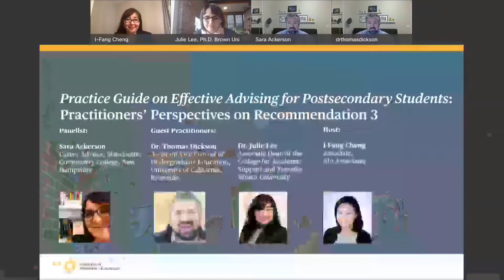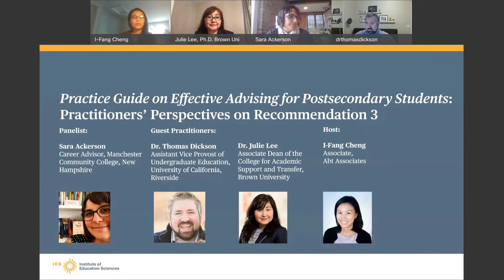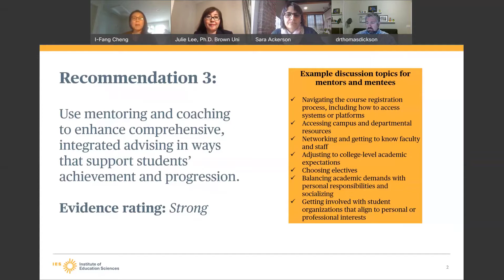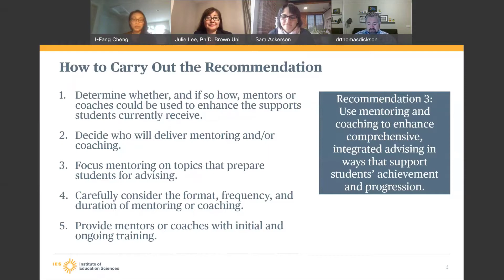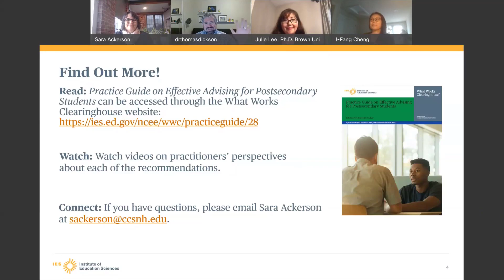Effective Advising for Postsecondary Students: Practitioners’ Perspectives on Recommendation 3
Recommendation 3 of the Practice Guide on Effective Advising for Postsecondary Students is “Use mentoring and coaching to enhance comprehensive, integrated advising in ways that support students’ achievement and progression.” Watch this video to hear practitioners’ perspectives on implementing Recommendation 3. Below is a list of topics covered in the video with timestamps:
• Introduction of guest panelists [0:00]
• Introduction of Recommendation 3 and its evidence rating [2:46]
• Introduction of the five “How To” steps [5:11]
• Background of advising, mentoring, and coaching programs at University of California, Riverside and Brown University [7:39]
• How To Step #1 and #3: In what ways are mentoring and/or coaching used to enhance advising on your campus, and what specifically do mentors or coaches offer, that might help fill some of the gaps that advisors aren't able to do? [12:12]
• How To Step 2a and 2b: How do you decide who will deliver this mentoring or coaching on your campuses? And, can you also talk about any compensation, money, or other ways that you provide for your peer mentors or coaches? [20:09]
• How To Step 2c: How do you communicate with your students on your campuses about the different roles between academic advisors, professional advisors, mentors, and coaches? [28:23]
• How To Step 5a: What types of training both initial and ongoing do you provide your mentors and coaches to support their success? [32:33]
• How To Step #4: What are some of the things that you take in consideration and when you're making decisions about the format, the frequency and the duration of mentoring or coaching per student? [41:15]
• How To Step 2d: What if any efforts do you do to recruit, and to match mentors and coaches that reflect the diversity of your student body? [48:37]
• How To Step 5b: Can you each share some of the strategies that you use to promote mental health and wellness within your program for both the mentors and the coaches, as well the students? [54:37]
• Closing [1:02:22]
This video was prepared under Contract ED-IES-16-C-0024 by Abt Associates. The content does not necessarily reflect the views or policies of IES or the U.S. Department of Education, nor does mention of trade names, commercial products, or organizations imply endorsement by the U.S. Government.